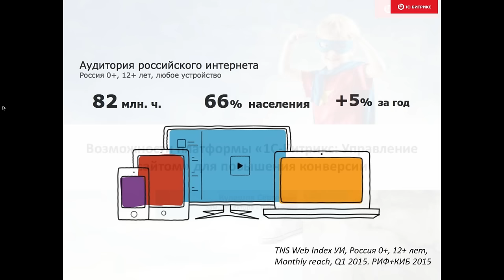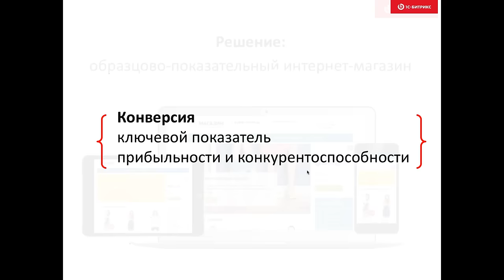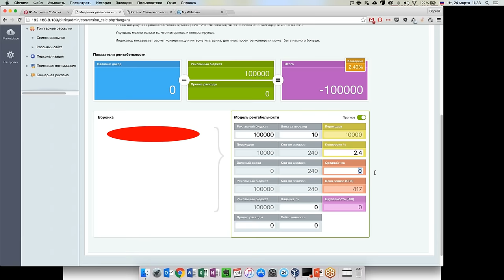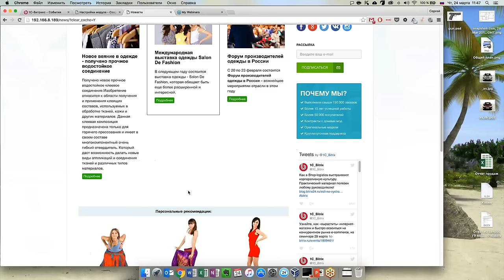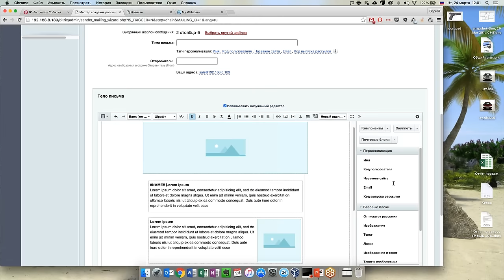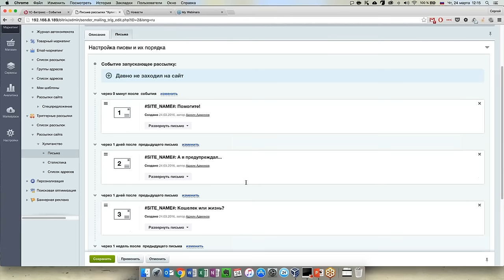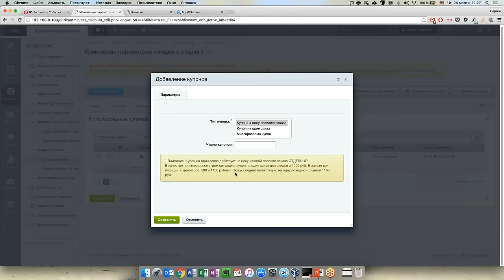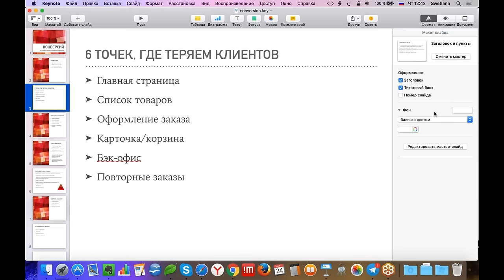Как вернуть ушедших клиентов на сайт и повысить конверсию в несколько раз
Вы узнаете, как превратить всех посетителей сайта в реальных клиентов. Вместе мы заставим сайт продавать и повышать ваши продажи в разы.